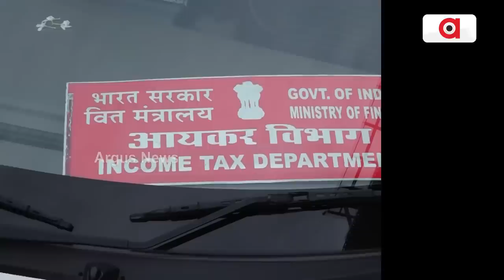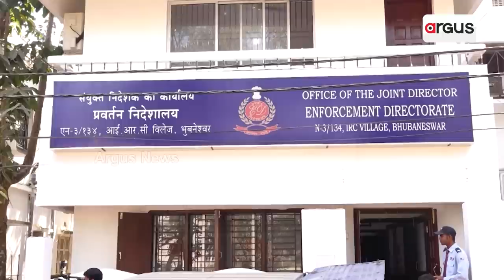IT Conducts Marathon Raid On DN Group Office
IT Dept  Marathon Raid On DN Group Office.